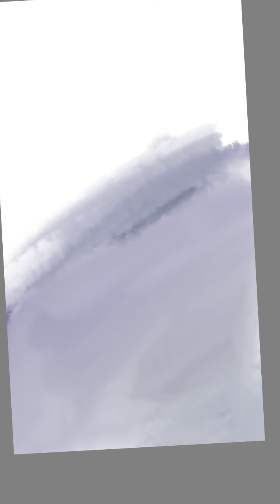Speedpain sky sunset by Autodesk SketchBook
I hope like that 😅 Lost person my cannel and need , by drawer chelle ramrez MR 🌌
Follow me my Twitter (i'm real bond) chelle
By creat me by Autodesk SketchBook
In play store and Appstore :3